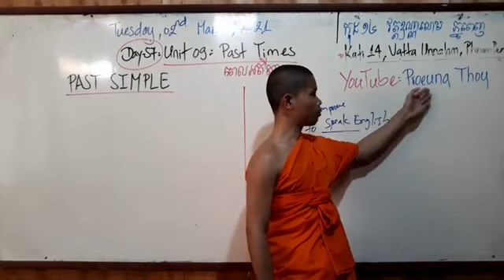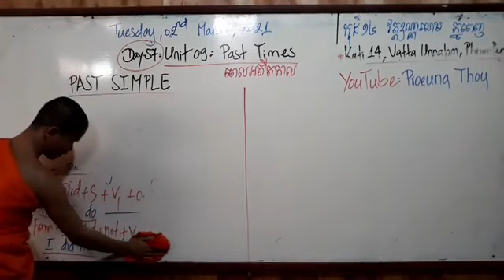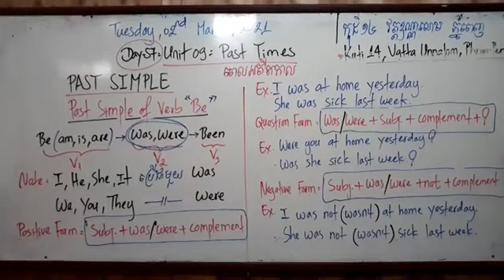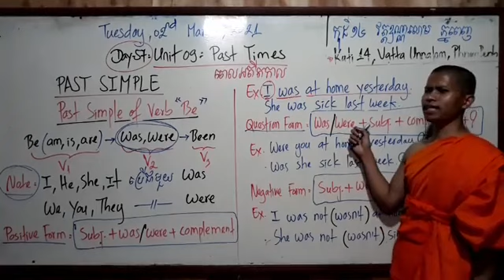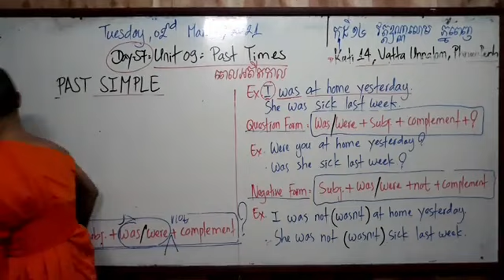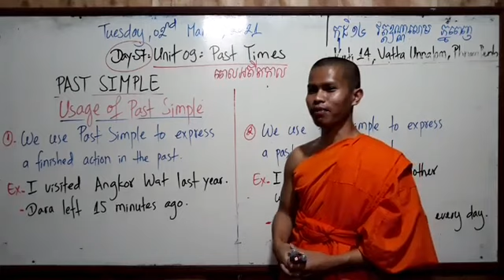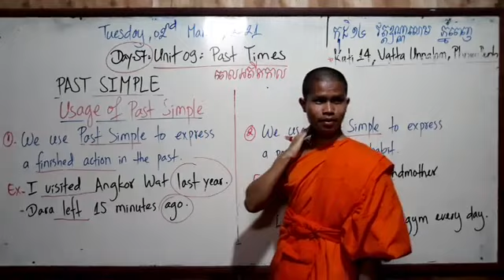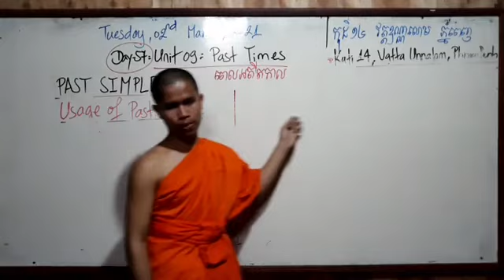Day-57 | Headway for Beginner | Unit 09: Past Times Part (02)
(Day-57) Headway for Beginner
Unit 09: Past Time (Part 02)

បង្រៀនដោយ៖ តេជគុណ ព្រឿង ថូយ
គង់នៅកុដិលេខ១៤ វត្តឧណ្ណាលោម រាជធានីភ្នំពេញ

សូមចែករំលែក(Share) មេរៀននេះ ជាមួយមិត្តភក្តិរបស់យើង ដើម្បីយើងបានសិក្សាទាំងអស់គ្នា។ សូមអរគុណ!

សិក្សាចំនួន ៥ថ្ងៃ/១សប្ដាហ៍៖ ចន្ទ—សុក្រ ចាប់ពីម៉ោង ៥ៈ៣០—៧ៈ០០ល្ងាច។ សៀវភៅដែលយើងសិក្សា៖ Headway; កម្រិត Beginner (បោះពុម្ភលើកទី៥)។

សូមអរព្រះគុណ និងអរគុណ!

About My Channel:

Hello there! I am Proeung Thoy (ព្រឿង ថូយ) and I am a Buddhist monk from Kampong Chhnang Province, Cambodia. Currently, I am doing my Bachelor of Arts in Buddhist Studies at Buddhist College of Singapore from 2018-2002.

Learning and sharing are my passions. If you are finding ways to understand more on Buddhism, gain life Motivation and improve your English this page is the right place for you.